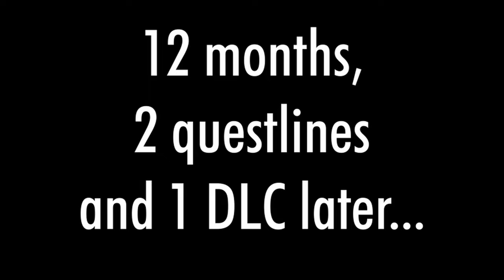If a Skyrim marriage was realistic (you forgot to visit)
I wouldn't wanna annoy Aela in Skyrim either tbh...